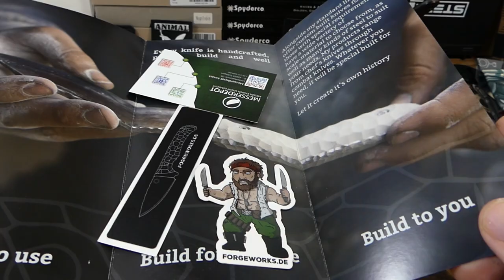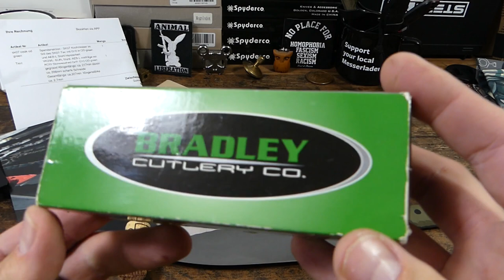Hochwasser Spendenaktion Tag 7 - u.a ForgeWorks Custom Kochmesser & Bradley Alias 1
Moin,

bei dieser Hochwasser Spendenaktion werden innerhalb der nächsten Tage auf meinem Kanal, beginnend am 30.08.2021, jeden Abend mehrere Gegenstände versteigert.
Der komplette Erlös fliesst dann anschliessend zu 100% an einen Messerfreund, bzw. an Peter & seine Familie.
Mit dem Geld  soll geholfen werden, Kosten der Kernsanierung des vom Hochwasser betroffenen Hauses von Peters Oma  zu schmälern.

Es wird im Anschluss an diese Spendenaktion ein Fazitvideo geben, in dem transparent hervorgeht, wie genau sich der komplette Spendenerlös im einzeln zusammen gesetzt hat.
Natürlich wird dabei die Privatsphäre der Spender bewahrt und es werden keine Klarnamen erwähnt, es sei denn, dies ist ausdrücklich so gewünscht.
Das Fazitvideo wird im Laufe des Monats Oktober 2021 auf meinem Kanal erscheinen.

Über den Ablauf der Versteigerungsvideos:

Cirka eine Woche lang, wird jeden Abend auf meinem Kanal ein Spendenvideo erscheinen, in dem mehrere Gegenstände versteigert werden.
Im jeweiligen Video stelle ich kurz die einzelnen Messer vor und gehe dabei auch auf deren Zustand ein.
Sollte es zum generellen Ablauf noch Fragen geben, oder ihre weitere Infos benötigen, dann könnt ihr mich gerne per eMail kontaktieren.

Solltet ihr Interesse an einem oder mehreren Messern haben, die versteigert werden, dann findet ihr in der Kommentar-Sektion von mir vorgefertigte Versteigerungskommentare.
Die jeweiligen Versteigerungskommentare sind immer einem bestimmten Messer zugeordnet
und so könnt ihr, sofern ihr mitbieten möchtet, dort ein Gebot als Antwort an den Versteigerungskommentar abgeben.
Die Versteigerungen enden immer automatisch am Folgetag der Veröffentlichung um 20.00 Uhr, sie laufen also cirka einen Tag lang.
Das aktuelle Höchstgebot um 20.00 Uhr, erhält dann automatisch den Zuschlag, hat die Versteigerungsauktion gewonnen und wird dann von mir über die Kommentare angeschrieben.
Sollte dies mal nicht passieren, dass ich mich melde, dann nehmt bitte selbst aktiv Kontakt zu mir über meine eMail-Adresse auf, danke.

Bezahlt werden kann dann wahlweise entweder per Paypal Friends & Family, oder per Banküberweisung.
Zu dem jeweiligen Höchstgebot kommt dann immer noch innerhalb Deutschlands die Summe von 5 Euro, für den versicherten DHL Paketversand .
Versendet wird ausschließlich per versicherten DHL Paketversand.
Solltet ihr aus dem Ausland mitbieten, dann erhöhen sich dementsprechend die Portokosten, dies bitte beachten und vorab sich über die Höhe der Kosten informieren.
Wenn man unsicher ist, mich einfach per eMail kontaktieren und nachfragen, was der Paketversand nach „XY“ kosten würde.

Sobald bezahlt wurde, das Geld bei mir angekommen ist und ich eure Anschrift erhalten habe, geht so schnell wie mir möglich, das ersteigerte Messer an euch raus.
Gerne könnt ihr auch abwarten bis die Spendenaktion vorbei ist, um etwaige Portokosten zu sparen, falls ihr mehr als ein Messer ersteigert habt, dies klären wir dann per eMail.

Falls ihr bei den Versteigerungen nicht fündig werdet, euch aber dennoch mit einer Spende beteiligen wollt, so habt ihr die Möglichkeit, dies per Paypal Friends & Family zu tun.

Dabei als Verwendungszweck bitte „Spende Hochwasser“ mit angeben, danke.

In diesem ersten Hochwasser-Versteigerungsvideo, gehe ich mündlich nochmal auf den Ablauf ein, bei Interesse das Video einfach auschecken:

Ich danke allen Personen vielmals, die diese Spendenaktion unterstützt und damit möglich gemacht haben, vielen Dank!

All knives are great….bleibt gesund….Peace.